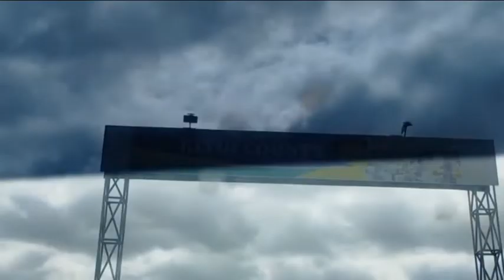MY FIRST ROAD TRIP FROM MACHAKOS TO KITUI TOWN //EXPLORING UKAMBANI,EASTERN KENYA.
The Eastern part of Kenya, (UKAMBANI) remains unexplored yet there is so much  to uncover and discover.We decided to go for a road trip from Machakos town to Kitui town and documented the experience.